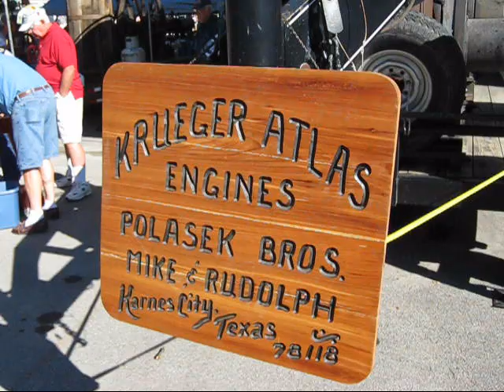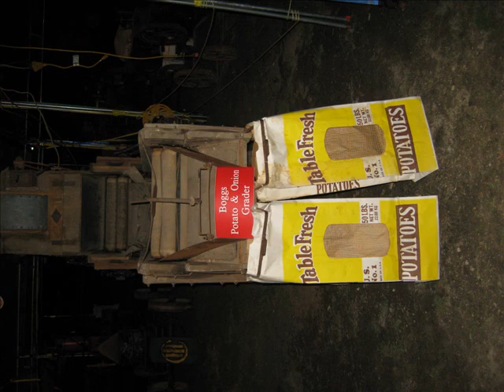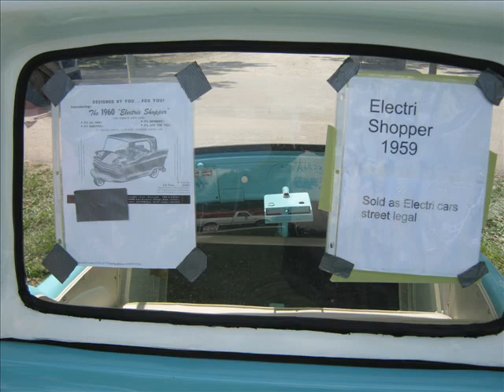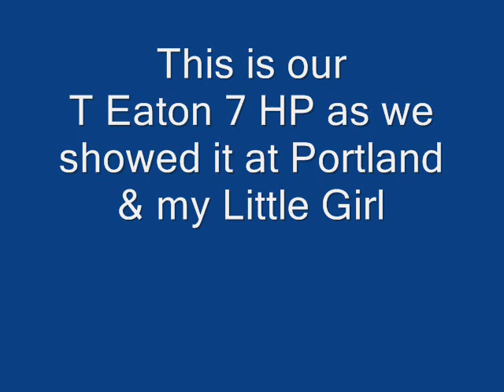2011 Portland In Tri-State Gas Engine and Tractor show - hit miss john deere antique steam engines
sit back and Enjoy - The 2011 Tri-State Engine Trator show in Portland that we attended - What a BLAST!!! What a Show...My Daughter is now hooked on this and whats to get an 15 plus HP engine Now. OH BOY!!! see you next year for sure!!! hope to bring the Eaton's up for it. Hope you enjoy the Video...Especially if you could not have made it this year.. PART I